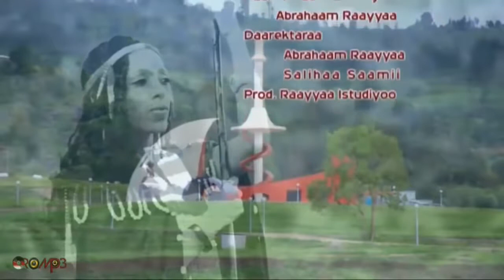New oromo music Kadir martu&saliha sami 2017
Waan baayyeen dabarse qophaaa koo jiraachaa bishaanirra taa,ee bishaaniif dheebochaa